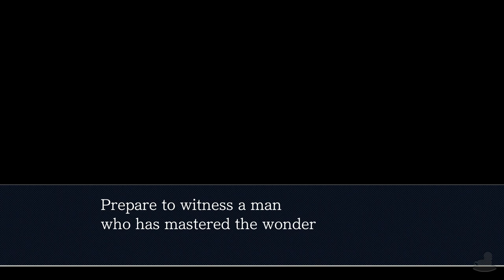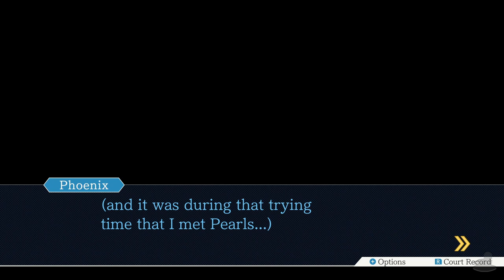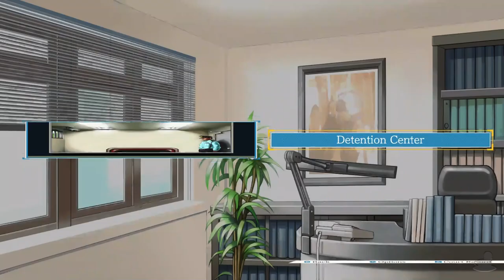Ace Attorney - Justice For All | Turnabout Big Top | Part 15 (Switch, Let's Play, Blind)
Phoenix Wright: Ace Attorney - Justice For All Part 15!
Another case begins, sweeties!

💻 CHAPTER OVERVIEW

0:00 Intro
0:15 The Circus
7:07 Speaking To Max
20:34 The Circus
32:40 The Big Top

We follow Phoenix Wright as he gets a bonk on the head and forgets who the hell he is... the first case is gonna be quite the challenge as a result! Soon after he gets word that Mia is in trouble and is being charged with... MURDER! Dun dun dunnnnnnnnnn!
So... Ladder or Step-Ladder?

Phoenix Wright: Ace Attorney - Justice For All is available on 3DS, Switch, Xbox One, PC and PS4 (As a Trilogy on everything but 3DS). The gameplay for this playthrough will be captured at 60 FPS on the Nintendo Switch version !

If you like my Phoenix Wright: Ace Attorney - Justice For All Videos be sure to share and like the video! It all helps!

☕ TWIT LINKS

⏰ UPLOAD SCHEDULE

➤ Ace Attorney: 4pm & 4:30pm GMT (UK Time)

➤Platforms: 3DS, Switch, Xbox One, PC & PlayStation 4
➤Genre: Visual Novel Legal Drama Adventure Game (Apparently!)
➤Language Options: English, Japanese
➤Publisher: Capcom
➤Developer: Capcom